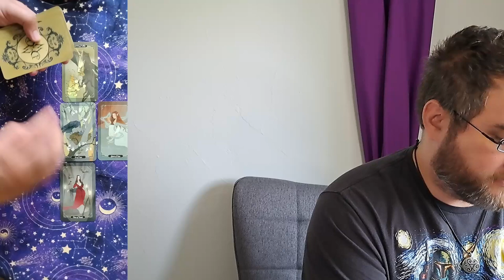Transition Smoothly: Day 52 of 1001 Tarot Spreads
The spread for Day 52 answers the question: how can I navigate this management change? For this demonstration I use the Dark Woods Tarot.